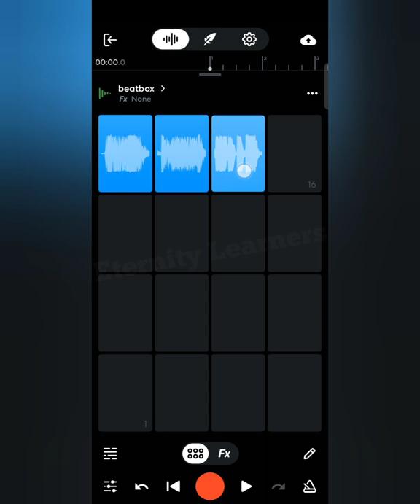I can't beatbox so I let Bandlab do it